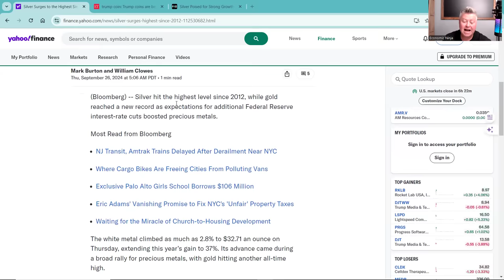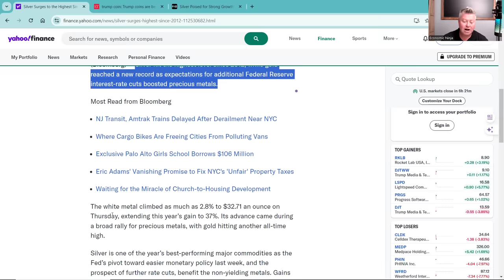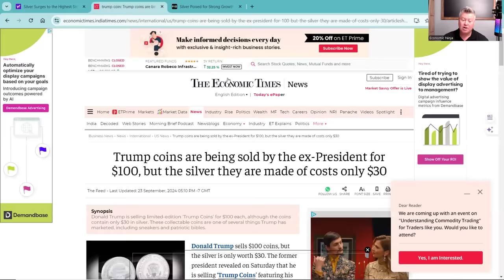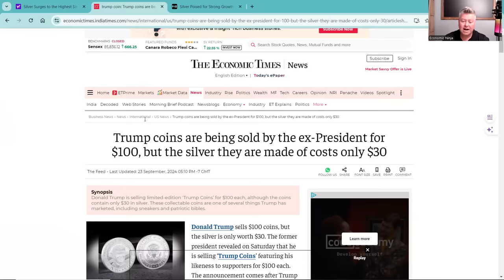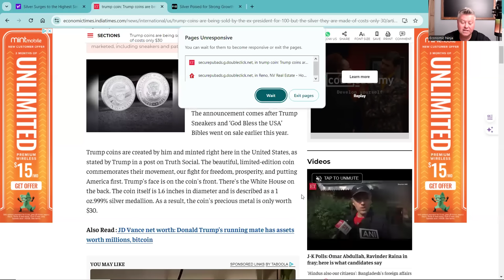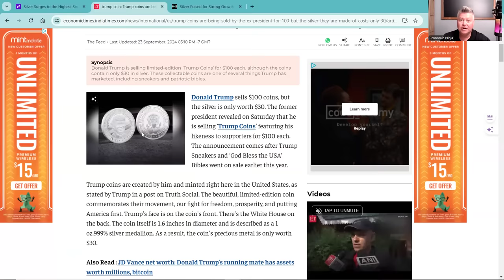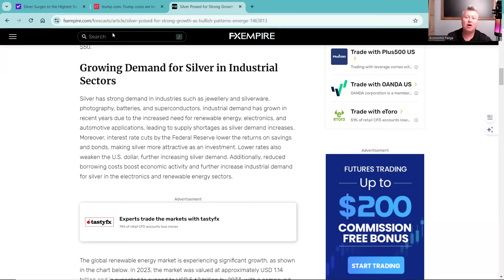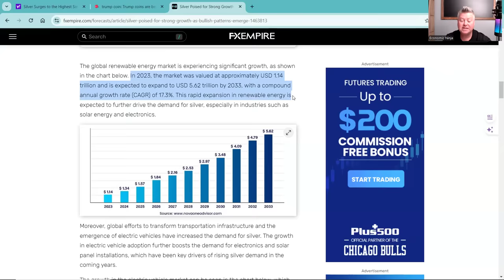BIG Silver Price and coin news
Watch as The Economic Ninja discusses the recent surge in silver prices, hitting a 12-year high! Stay updated on the latest silver coin news and market trends in this informative video.

⚠️ Never give someone your money that claims to be me. I will never ask you for money or invest money for you. WARING SCAMMERS ⚠️

🔥 If you would like to take advantage of the "Dominate Debt" course for $39 to get out of debt the right way, here is the

affcode=1401842_wtxtmmcq

* Never give someone that says their me money. I will never ask you for money or invest money for *